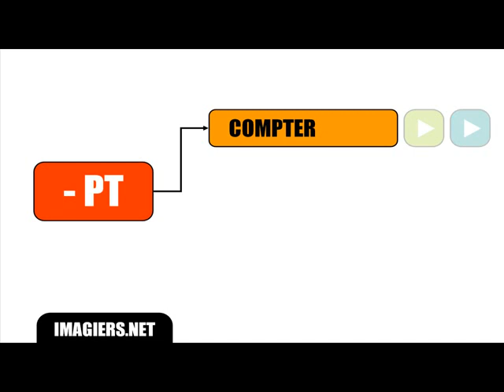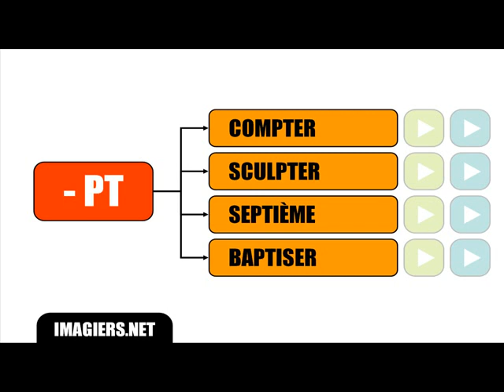French lesson # Special pronunciation PT T